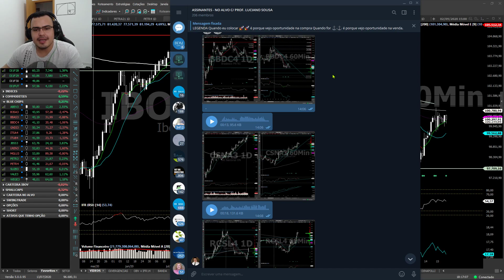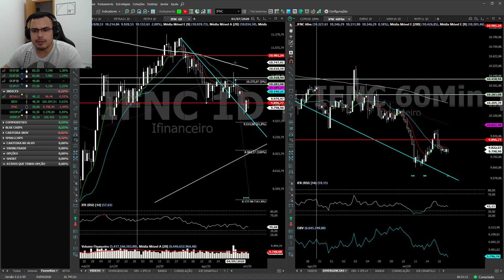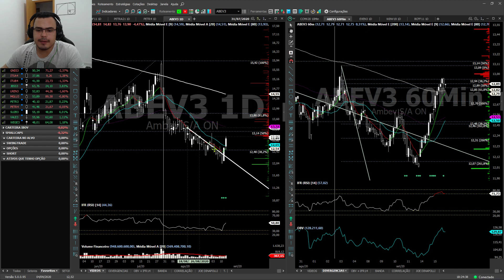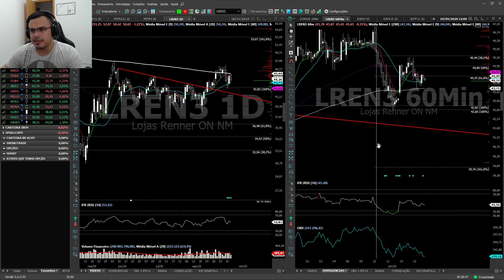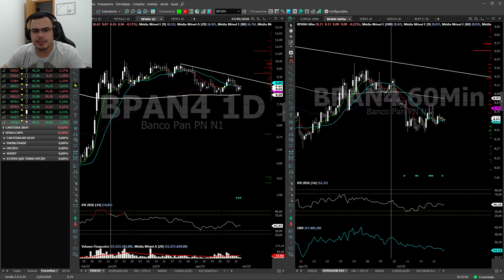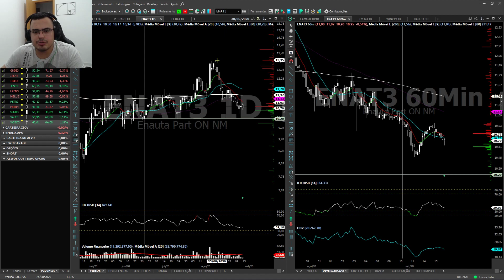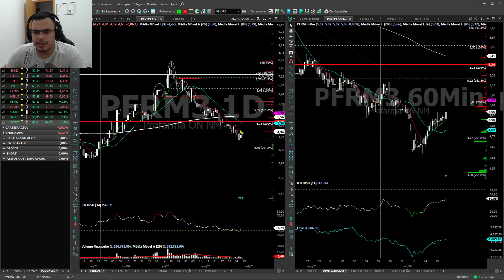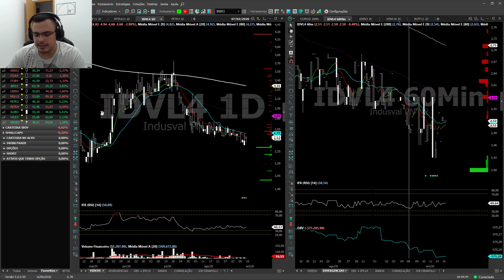NO ALVO DIÁRIO - MERCADO FINANCEIRO 15/09/2020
Olá amigos investidores! Tudo bem com vocês? Espero que sim! Nesse vídeo abordei principais índices brasileiros, bluechips e pedidos do telegram. Fiquem com Deus. Valeeeu!

Para entrar no GRUPO FECHADO "NO ALVO", aulas particulares ou imersão entre em contato pelo whatsapp